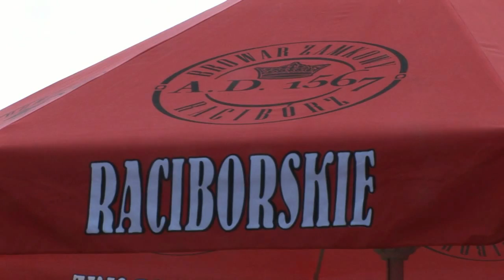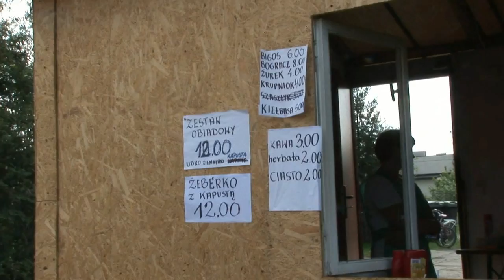LJKS Eldorado I Grand Prix Śląska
Film promocyjny I Grand Prix Śląska organizowanego przez Ludowy Jeździecki Klub Sportowy "Eldorado" w Świerklanach